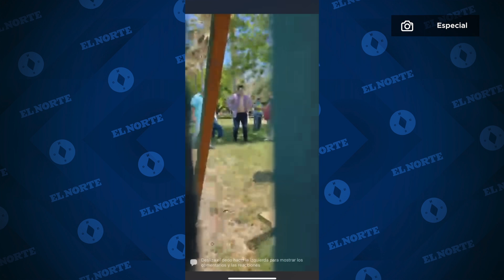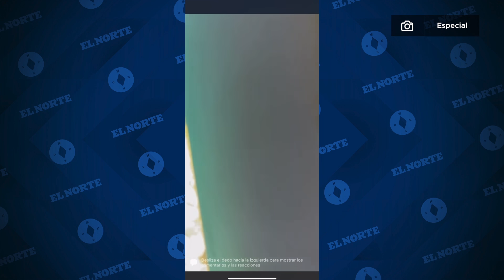Enfrentan a Edil por presunta agresión | Monterrey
Simpatizantes del Partido Verde reclaman al Alcalde de Ciénega de Flores por presuntamente golpear a otro integrante y retenerlo en una quinta.